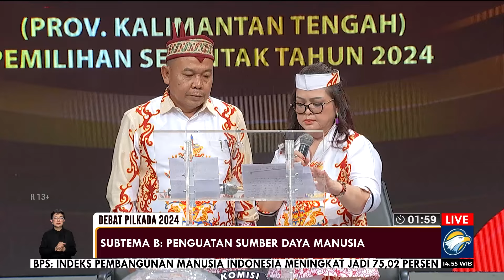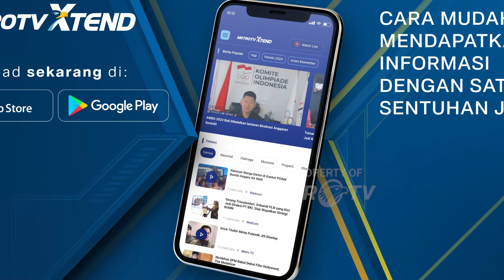Strategi Paslon 02 Dalam Penguatan Sumber Daya Manusia di Barito Selatan [DEBAT PILKADA 2024]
MetroTV, DEBAT PUBLIK KEDUA PASANGAN CALON BUPATI DAN WAKIL BUPATI BARITO SELATAN TAHUN 2024

Paslon 1: H. Pei & Ina Prayawati, S.E.
Paslon 2: Juana & Tini Rusdihatie, S.H., M.Kn.
Paslon 3: Eddy Raya Samsuri, S.T., M.M. & Khristianto Yudha, S.T.